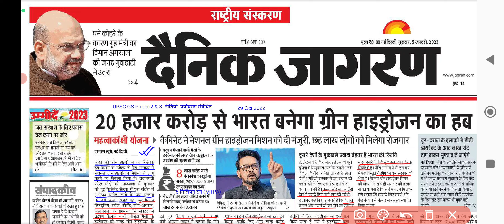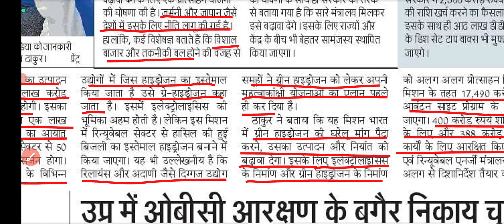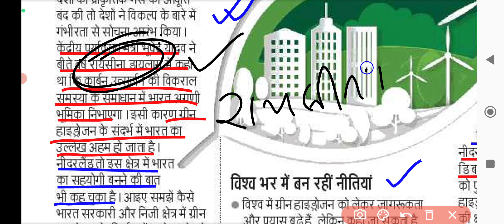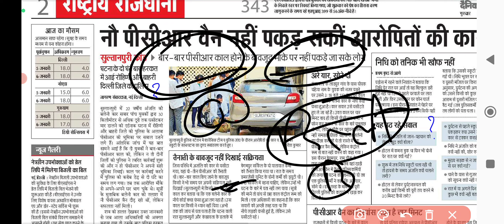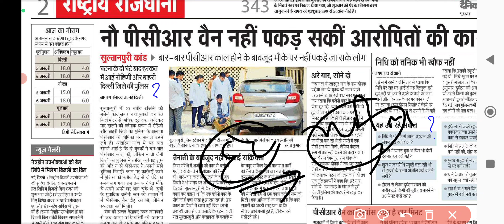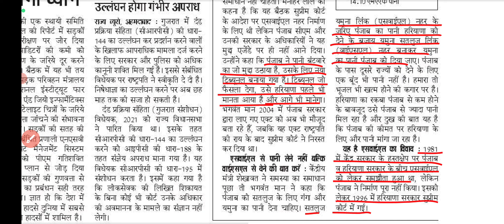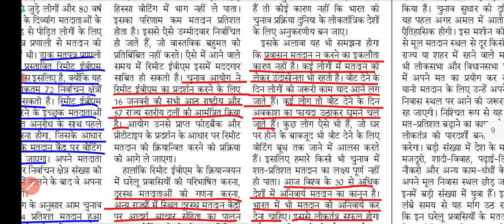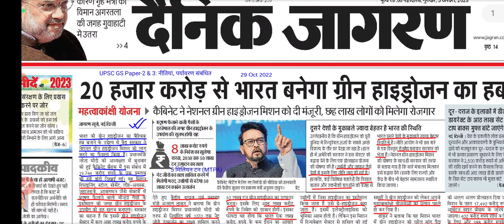Dainik Jagran News Analysis। दैनिक जागरण। 05 Jan 2023 @YuktiIAS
05 January 2023

👉 नदी जल विवाद
🛑 संवैधानिक प्रावधान क्या है?
💢 नदी बोर्ड अधिनियम 1956
💢 अंतर्राज्यीय नदी जल अधिनियम 1956
🛑 अंतर्राष्ट्रीय सिद्धांत क्या है नदी जल विवाद से संबंधित?
💢 हर्मन डॉक्ट्रिन या प्रादेशिक अखंडता का सिद्धांत, 1896
💢 संपूर्ण प्रादेशिक अखंडता का सिद्धांत, 1941
💢 न्यायसंगत विभाजन का सिद्धांत
💢 परमित क्षेत्रीय संप्रभुता का सिद्धांत, 1997
👉 ग्रीन हाड्रोजन मिशन : ₹20 हज़ार करोड़
👉 तलाकशुदा मुस्लिम महिला को जीवन भर गुजराभत्ता: इलाहाबाद हाई कोर्ट
👉 स्वच्छ गंगा मिशन
👉 राष्ट्रीय जल मिशन
👉 कठिन दौर से कैसा हो आगामी बजट
👉 मतदाताओं की भागीदारी बढ़ाने की बड़ी पहल: रिमोट ईवीएम
👉 20 ट्रिलियन भारतीय अर्थव्यवस्था : वर्ष 2047
👉 इसरो के कुछ सहासिक मिशन/अभियान

💢 UPSC CSE 2023 Test Series में शामिल होने के लिए दिए गए लिंक पर क्लिक करें।